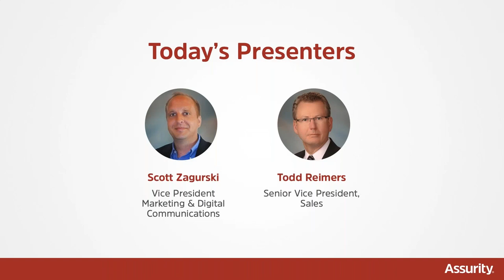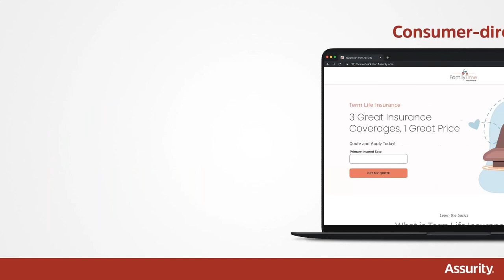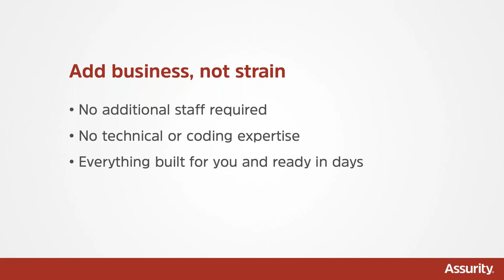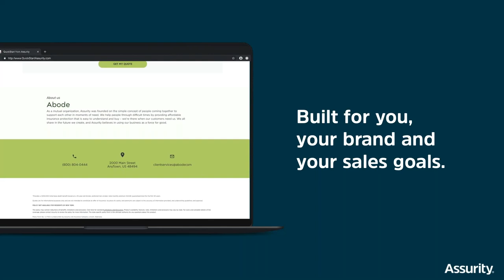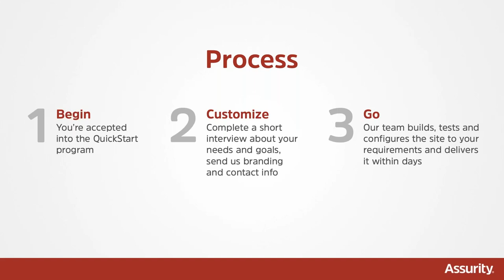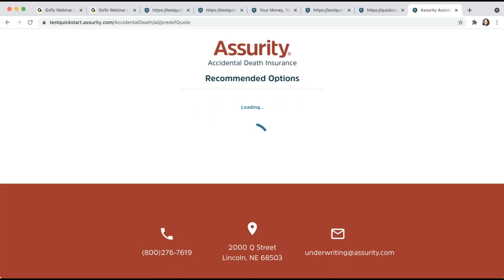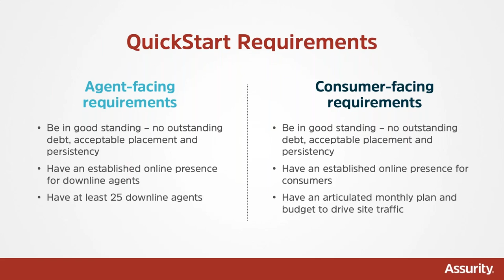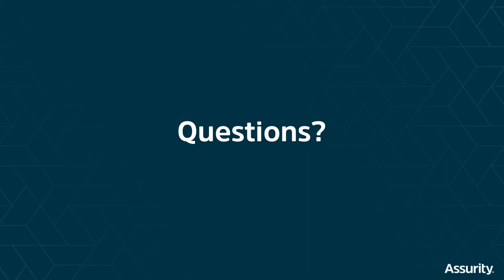Modernize your Business with Assurity's QuickStart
Assurity's Sr. V.P. of Sales, Todd Reimers, and VP of Marketing & Digital Communications Scott Zagurski, demonstrate the QuickStart program to build customized quote-to-application websites.